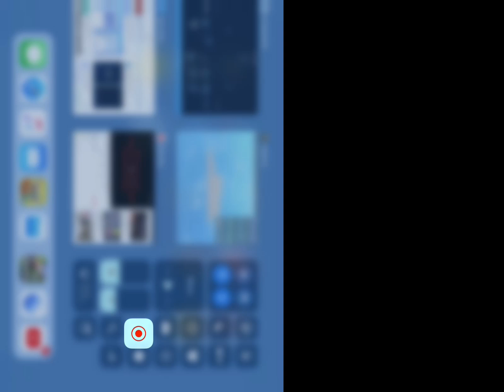ROBLOX is Working on a school computer